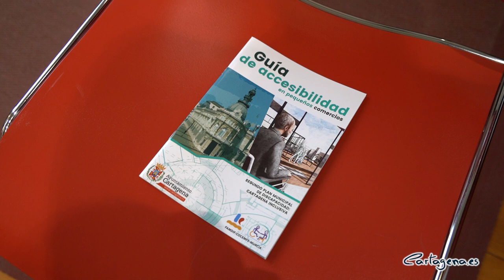El Ayuntamiento promueve una Guía de accesibilidad en pequeños comercios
El Ayuntamiento de Cartagena y la Federación de Asociaciones Murcianas de Personas con Discapacidad Física y Orgánica, FAMDIF, han editado una Guía de Accesibilidad en pequeños comercios que ofrece información y orientación sobre las pautas de actuación y el cumplimiento de las condiciones básicas de accesibilidad.

La Guía ha sido elaborada por la Oficina Técnica de Accesibilidad de FAMDIF, la Federación de Asociaciones de Personas con Discapacidad Física y Orgánica, y ha contado con la colaboración de la Concejalía de Servicios Sociales a través de la Oficina Técnica de Accesibilidad y la Unidad de Personas con Discapacidad. También incluye pautas para atender a las personas con discapacidad a partir de las aportaciones que han realizado las entidades de personas con discapacidad de Cartagena: Once, Asteamur y Astus.

“Es un reto, y más en esta crisis, que el pequeño comercio mejore aún más en el factor que más le distingue, que es la proximidad, la cercanía y la calidad de la atención al cliente, y adaptar los negocios a las personas con discapacidad y a las personas con movilidad reducida no es solo una obligación legal sino también una oportunidad empresarial”, ha dicho la vicealcaldesa y concejal del Área de Bienestar Social, Noelia Arroyo, que ha recordado “el compromiso del Ayuntamiento con las personas con discapacidad y su derecho a vivir de forma independiente, en el marco del Segundo Plan Municipal de Discapacidad ‘Cartagena Inclusiva’”.

“Para ayudar al comercio de Cartagena a incorporar estas adaptaciones pueden contar con la Oficina Técnica de Accesibilidad que este Ayuntamiento abrió hace un año, y que forma parte del II Plan Municipal de Discapacidad ‘Cartagena Inclusiva’ desde el que trabajamos por la accesibilidad universal, el empleo, el ocio, la cultura y los deportes. Estamos convencidos de que la accesibilidad universal no beneficia únicamente a un colectivo minoritario, sino que repercute de forma directa en la calidad de vida de todos los ciudadanos”, aseguraba la vicealcaldesa. "El objetivo es conseguir una Cartagena inclusiva y en ese plan seguiremos trabajando", ha concluido Arroyo.

La guía ha sido elaborada por un equipo técnico de FAMDIF que ha sido capaz de reunir de manera esquemática y de una forma fácil de seguir las adaptaciones que deben realizar los pequeños o medianos comercios para dar el mejor servicio a personas con discapacidad. Desde FAMDIF han coordinado un gabinete técnico coordinador formada por arquitectos, ingenieros y técnicos y una comisión permanente "cuyo objetivo es cumplir la normativa de accesibilidad, y sobre todo que las personas con discapacidad podamos ser uno más en la sociedad a pesar de encontrarnos con estas barreras arquitectónicas, y en ocasiones, barreras mentales", ha comentado Carmen Gil, presidenta de FAMDIF.

Carmen Gil ha señalado que un comercio accesible siempre ha sido una "necesidad muy demandada" por el colectivo de personas con discapacidad. Además, la responsable de FAMDIF destaca que la finalidad de esta guía de accesibilidad es facilitar "información orientativa y asesoramiento técnico" al pequeño comercio. Gil confía en que esta guía sea de utilidad para todos los comerciantes y que con ella se avance para conseguir la plena inclusión de las personas con diversidad funcional. "Si ustedes quitan la 'dis' queda una 'capacidad' como persona, es lo que llevamos ansiando desde hace años en el colectivo", apostillaba la presidenta de FAMDIF.

Hay elementos que ya están presentes en el día a día, como los accesos, el tamaño de los aseos o los probadores, pero existen otros elementos que tienen importancia para la seguridad y la movilidad de los clientes en el interior, como el tipo de pavimentos o la forma y distribución del mobiliario. Además, el documento recoge consejos para el correcto tratamiento hacia los clientes según el grado de discapacidad que tengan.